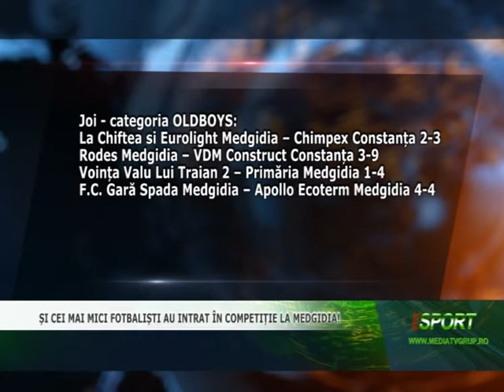ȘI CEI MAI MICI FOTBALIȘTI AU INTRAT ÎN COMPETIȚIE LA MEDGIDIA